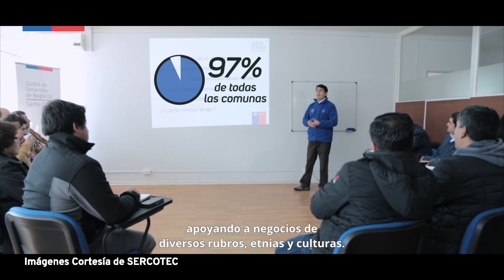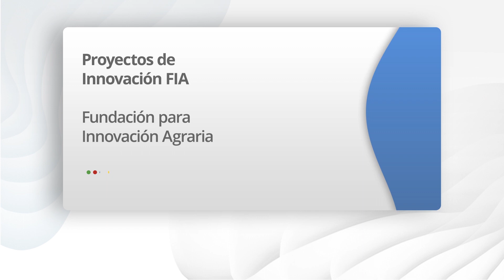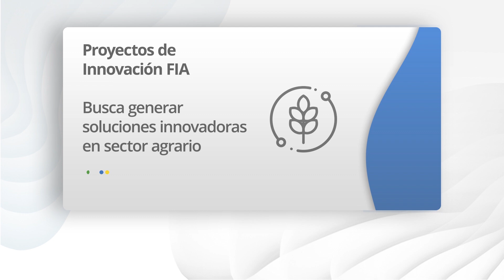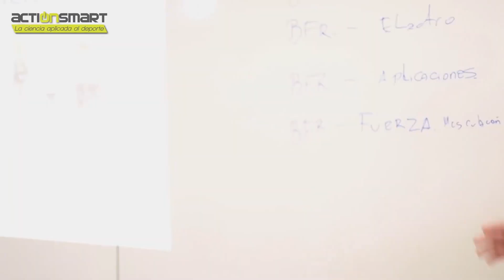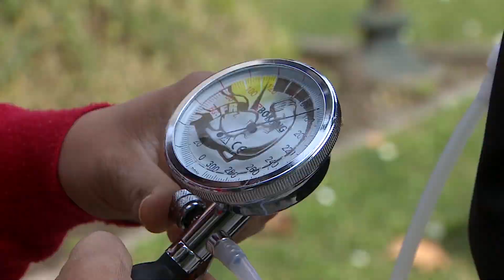Emprendate Show Bci #29 | Banco Bci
Revisa un nuevo capítulo de EmprendateShowBci en donde conversamos con Cristobal Leturia, Gerente General Sercotec, Gonzalo Soto, Segment Manager Empresarios Banco Bci y Tomás Saldivia, Chef y Socio de Áurea Restaurante.